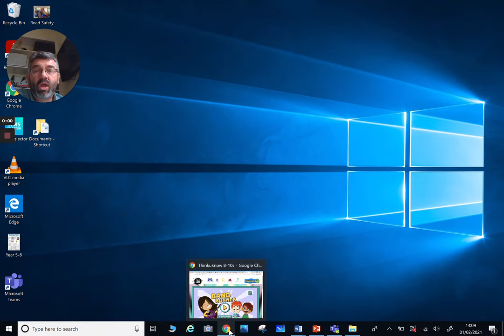Think u know